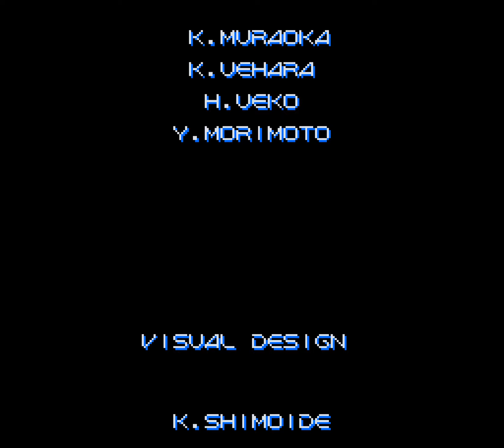Gradius III (SNES): Полное Прохождение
Третья часть Gradius`а. На  этот раз на Super Nintendo. Наверное, одна из самых лютых игр серии.